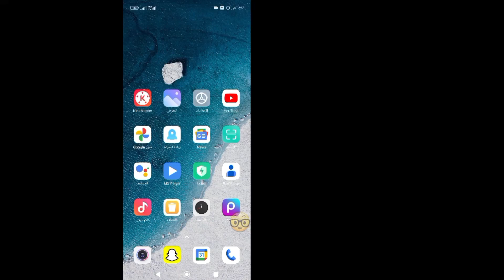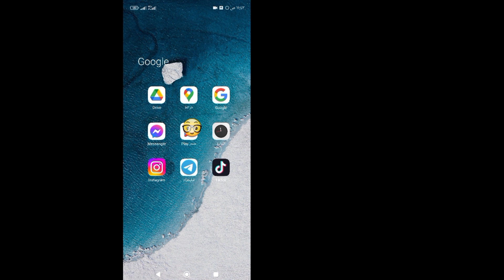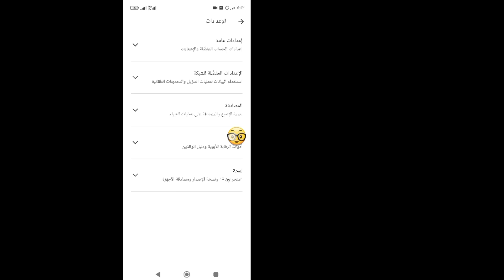كيفية إزالة الرقابة الأبوية على حساب جوجل بدون كلمة مرور (جديد 2023)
سأوضح لك في هذا الفيديو كيفية إزالة الرقابة الأبوية على حساب Google بدون كلمة مرور.  إنها طريقة سهلة وبسيطة للغاية.  شاهد هذا الفيديو وتعرف على كيفية إزالة الرقابة الأبوية في متجر Google Play.  هذا لجميع مستخدمي متجر Google Play.

شكرا للمشاهدة.